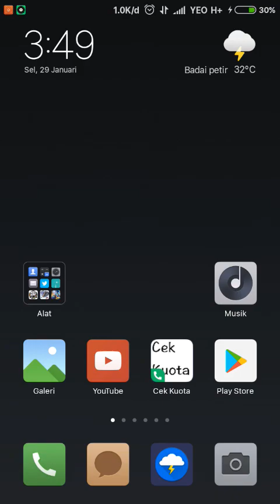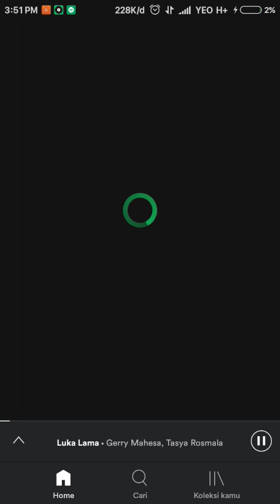Spotify Premium 2019!! Free Bisa Share Ke Story IG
Bisa Share Story Instagram